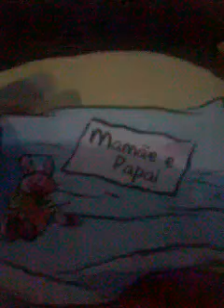coelho mau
se nos chega a 10.00 likes vou vase a parte dois